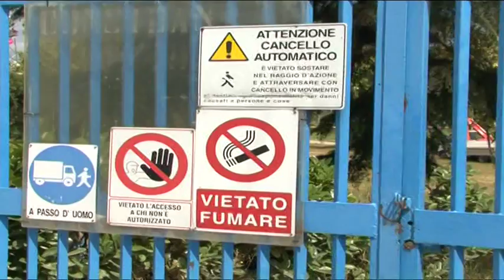Depuratore Pescara: si lavora per salvare la stagione balneare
Il Comune di Pescara punta a realizzare un nuovo depuratore: tempi stretti per salvare la prossima stagione balneare e attenzione rivolta anche all'atteso abbattimento della diga foranea